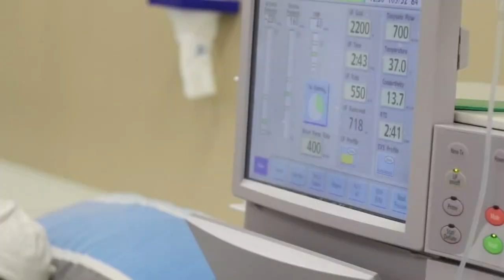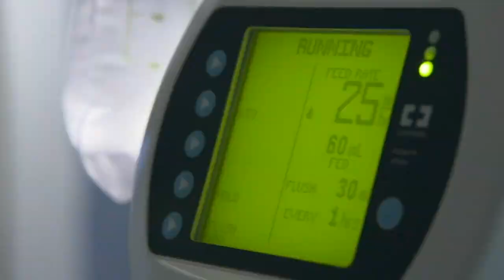California Proposition 29: Fast facts about weighing dialysis clinic regulations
California voters are being asked to weigh new regulations for dialysis clinics for a third straight election. Here's what's different this time around.